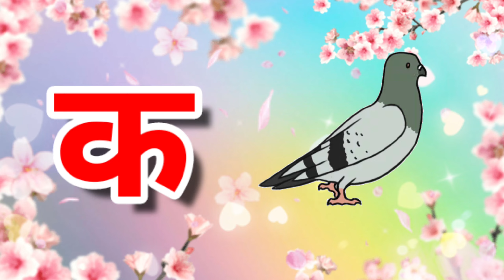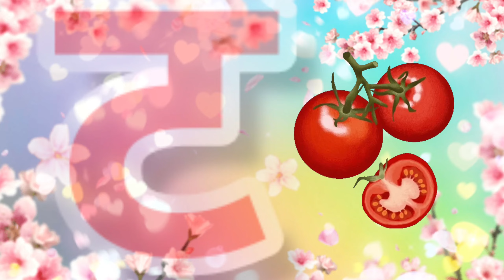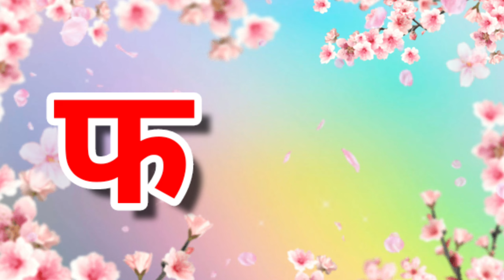क से कबूतर | क से ज्ञ तक | क ख ग घ | हिंदी वर्णमाला | ka kha ga gha | K se kabutar | Hindi Letters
क से कबूतर | abcd phonics song abcd song or से apa for apple b for ball c for cat | alphabet nursery rhymesla for apple

abcdefg english alphabet

abcd cartoon

a for apple a for ant nursery rhymes a for apple song

abc songs for children abcd rhymes

k se kabutar kha se khargosh a for apple b for badka apple
a se anar aa se aam a for apple b for ball

abcd

a for apple song abcd

a for apple wala abcdefg

abcd varnamala a se anar in hindi

Alphabet songs for children abc alphabet songs

abcd varamala

ए फॉर एप्प भी फॉर सी फॉर डेट

कसे कप्यूटर से गो

ए फॉर एप्प भी फॉरव वर्णमाला

o_for_apple.bfor ball cfor cot

एक सेक्यूलर

असे अनार

असे अनार आ से आग क से कम्प्यूटर से खरगोश ए फॉर एप्पल भी फॉर

असे अनार

abcd song

Wa for apple_b_for_ball